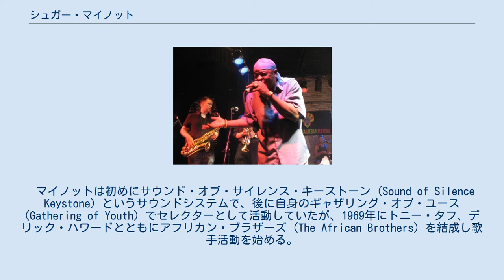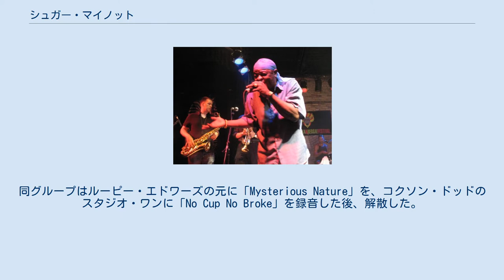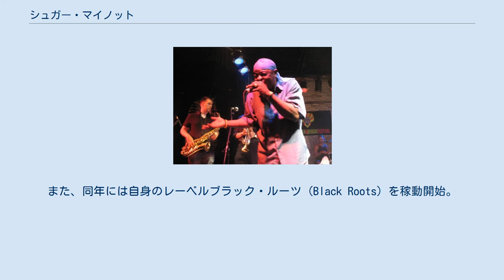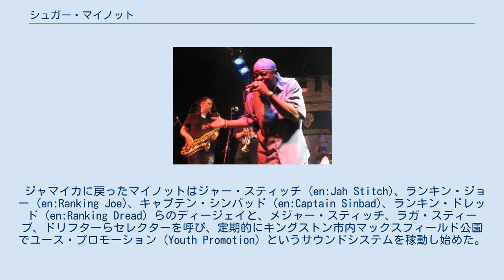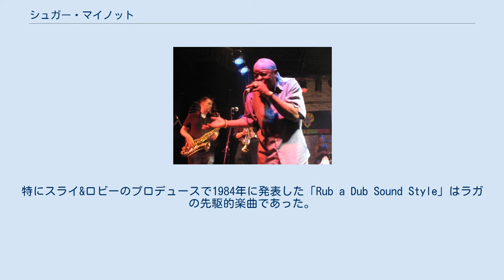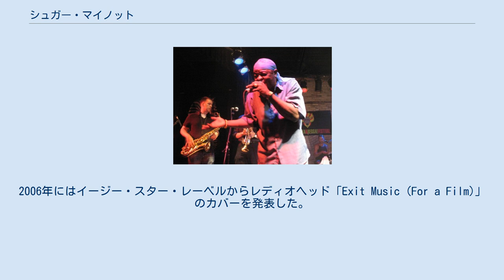シュガー・マイノット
シュガー・マイノット（Sugar Minott、本名：リンコン・バーリントン・マイノット (Lincoln Barrington Minott) 1956年5月25日 - 2010年7月10日）はジャマイカ・キングストン出身の歌手、音楽プロデューサー、サウンドシステム運営者。
レゲエのサブジャンルの一種であるダンスホールレゲエの創始者の一人として知られる。
 マイノットは初めにサウンド・オブ・サイレンス・キーストーン (Sound of Silence Keystone) というサウンドシステムで、後に自身のギャザリング・オブ・ユース (Gathering of Youth) でセレクターとして活動していたが、1969年にトニー・タフ、デリック・ハワードとともにアフリカン・ブラザーズ (The African Brothers) を結成し歌手活動を始める。
 アフリカン・ブラザーズは1970年代前半にアビシニアンズなどに先駆けてラスタファリ運動の影響を受けた音楽を制作しており、「マイクロン (Micron)」や彼ら自身の「アイタル (Ital)」といったレーベルから数枚のシングルを発表した。
同グループはルーピー・エドワーズの元に「Mysterious Nature」を、コクソン・ドッドのスタジオ・ワンに「No Cup No Broke」を録音した後、解散した。
 マイノットはスタジオ・ワンでバッキング・ボーカル、ギタリスト、パーカッショニストとして働きながら、自身の曲を録音し始めた。
 伴奏を含めて新曲を作ることにこだわった他の多くの歌手と異なり、マイノットはアルトン・エリスら、一世代前の歌手のために作られたリディムに合わせて新たなメロディーと歌詞を歌った。
それまでにもディージェイが古いリディムを再使用することはあったが、シンガーがこのアプローチを取ったのはマイノットが初めてであり、これをもってマイノットはダンスホールレゲエ歌手の先駆として知られるようになった。
 マイノットはこの「リディムの再利用」の手法で「Vanity」（アルトン・エリス「I'm Just a Guy」のリディムを使用）、「Hang On Natty」（ヘプトーンズ「Get In The Groove」のリディムを使用）、「Mr. DC」（テナーズ「Pressure and Slide」のリディムを使用）、「Jah Jah Children」（ローランド・アルフォンソ「Jah Shakey」のリディムを使用）などのヒット作を出した後、1978年にデビューアルバムとなる『Live Loving』を発表した。
また、同年には自身のレーベルブラック・ルーツ (Black Roots) を稼動開始。
1979年には『Live Loving』に収録されなかった既発シングルを中心としたセカンドアルバム『Showcase』のほか『Bittersweet』と、ルーツレゲエ色の強い『Ghetto-ology』を発表した。
1980年にラヴァーズロックへの接近を試みたアルバム『Roots Lovers』やシングル「Hard Time Pressure」がイギリスでヒットを記録したため、マイノットはこの時期イギリスに拠点を移し、翌1981年にかけて「Run Come」、「Not for Sale」、「African Girl」、「Lovers Rock」、「In a Dis Ya Time」、「Africa」、「Make It with You (with Carroll Thompson)」などを続けて発表した。
中でもマイケル・ジャクソン「おしゃれな恋　(Good thing going)」のカバーはRCAレコードの配給に乗った事もあり、1981年3月の全英シングルチャートで最高4位を獲得するヒットとなった。
イギリスで成功を収めたマイノットは1983年にジャマイカに戻ると、同年の内にチャンネル・ワン、ウィンストン・ホルネスと組んだ『With Lots Of Extra』を、翌1984年には大麻をテーマにした『Herbman Hustling』を発表し、音楽的にもジャマイカ的なダンスホールとルーツレゲエへと回帰した。
 ジャマイカに戻ったマイノットはジャー・スティッチ (en:Jah Stitch)、ランキン・ジョー (en:Ranking...